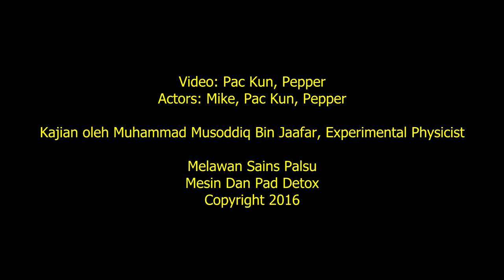APOSL Melawan sains palsu mesin dan pad detox